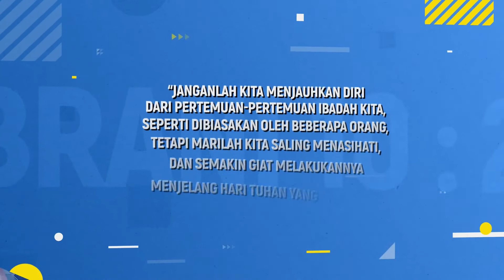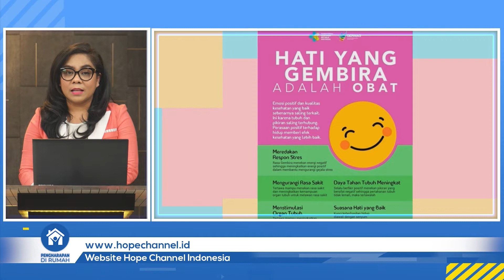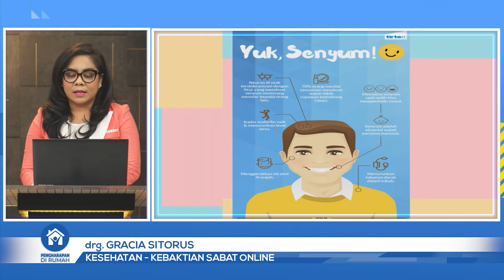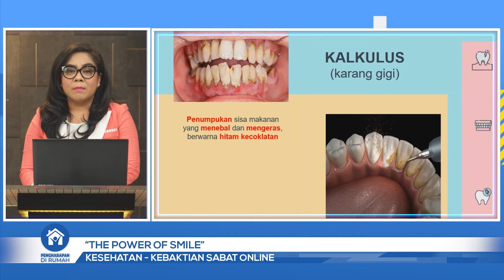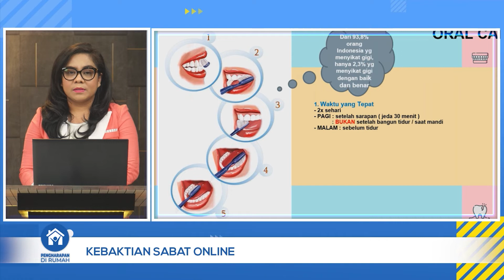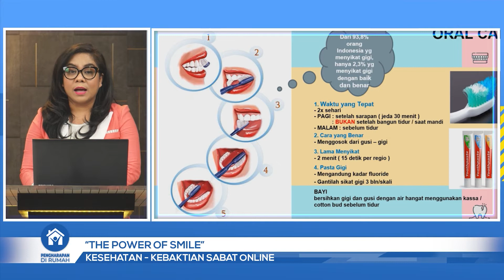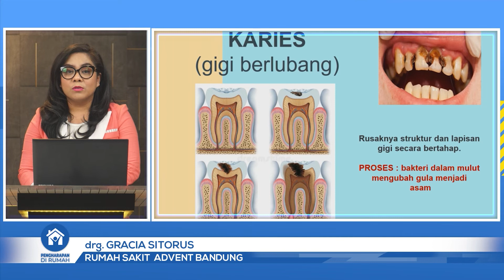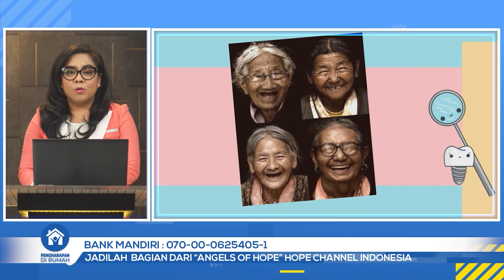THE POWER OF SMILE | drg. Gracia Sitorus